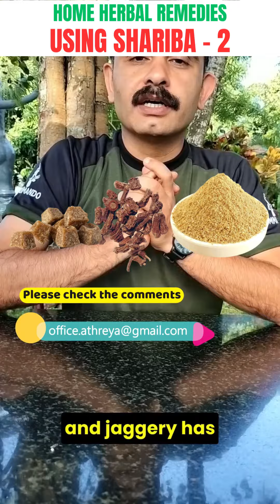HERBAL HOME REMEDIES USING SHARIBA - Part 2 - Har Din Har Ghar Ayurveda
Namaste, Har din Har ghar Ayurveda,

starting with Shariba - Part 2.

 It's a very cool potency medicine and in villages in the past, (even now,) wherever somebody has

 a rat bite and gets skin blisters and many kinds of other discomforts (because of a latent poison of rat bite left out on the body).

It is used by mixing and preparing with ghee- about 100 ml of ghee,
a maximum of 200 ml, about 10 to 15 grams and made as a ghee dish.

 It has a great effect to cool down the body and remove the toxins.
 So, it is Vishahara as we say anti-toxic.

Another commonly used condition is Leucorrhea in ladies, a combination of Dhanya powder( which is coriander seed powder) plus shariba, the specific medicine and jaggery.

 It has a great impact when it is mixed with jeera and made the size of amla size (Indian gooseberry size).

 It has a great impact on Leucorrhea in ladies.

Similarly, it has a great impact in reducing body heat and what we say as dysuria burning urination.

Apart from this, it has been known to have an aphrodisiac effect and there are
many medicaments which help to impact male fertility aspect.